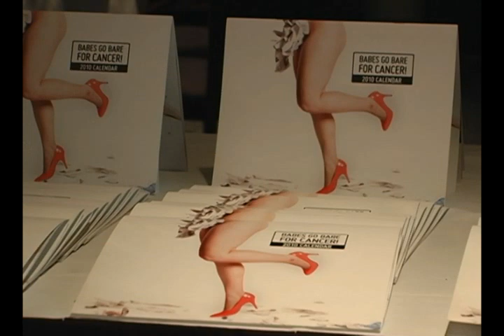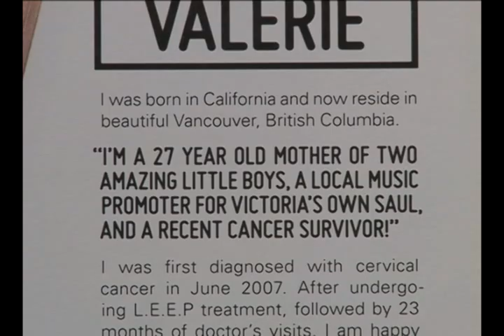Mini Documentary: Babes Go Bare for Cancer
A mini doc created, produced, edited by Allie Bowman & Christi Kay for Babes Go Bare for Cancer. For more information on this worthy cause please